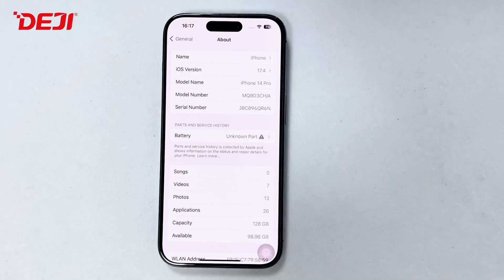This method may not be available for iOS 17.4 versions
For iOS 17.4 version, this method can only show the health of old batteries. For iOS 17.3 version, 100% health can be displayed normally.